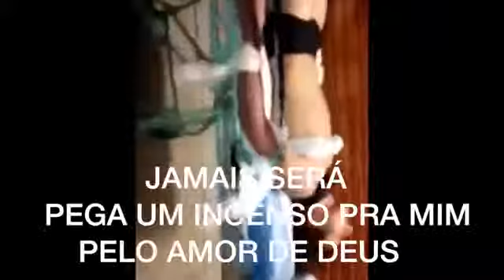Felipe Smith (dublado e legendado)